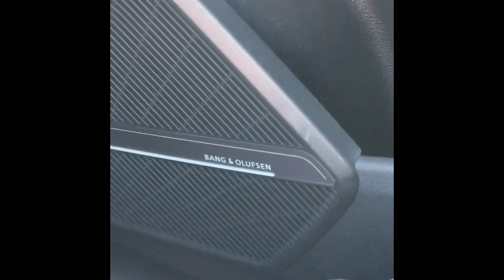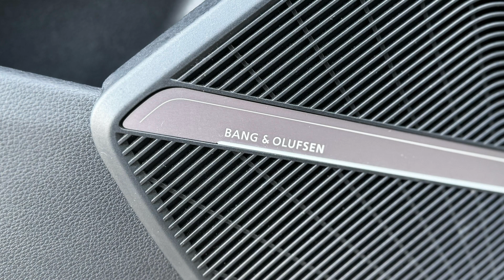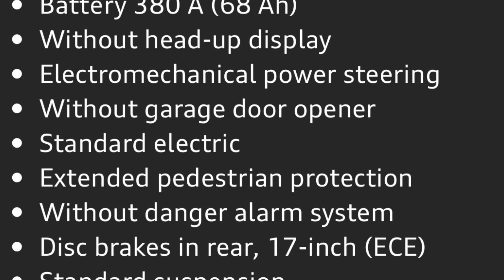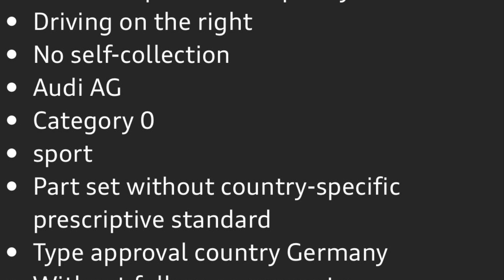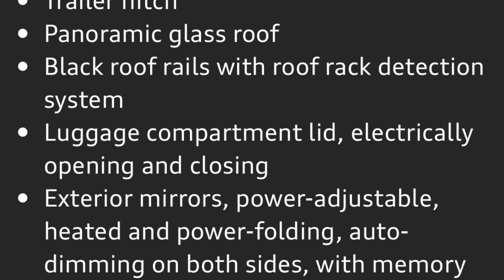Audi Q5 55 TFSI e S Line